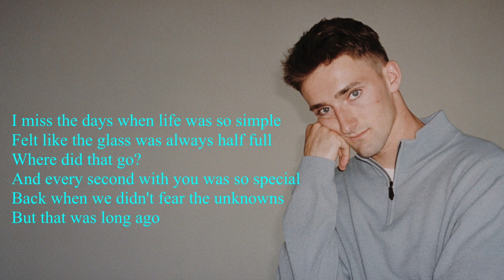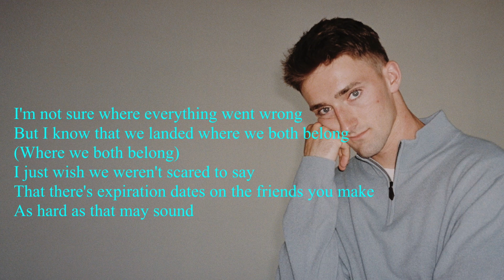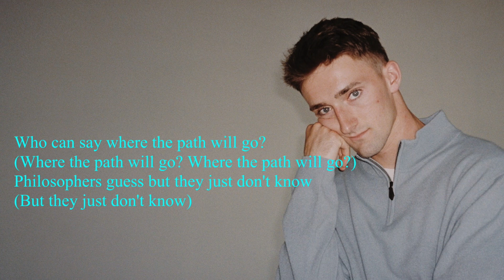Hayd - Head In The Clouds (Lyrics)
SONG
Head In The Clouds
ARTIST
Hayd
ALBUM
LICENSES
UMG (on behalf of UMGRI Interscope); Kobalt Music Publishing, LatinAutorPerf, LatinAutor, AMRA BR, AMRA, and 6 Music Rights Societies